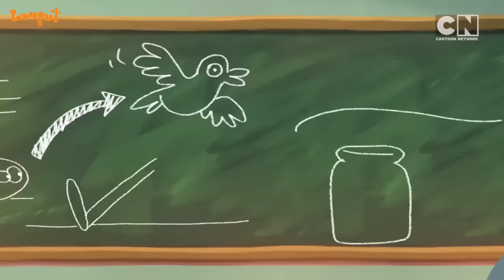Lamput - Best of The Boss's Anger Tantrums 15 | Lamput Cartoon | Lamput Presents | Lamput Videos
Specs and Skinny tried a new trick to catch Lamput as ordered by the boss, but Lamput escaped again!

What chaos will happen next?

Watch on CartoonNetwork to see Lamput getting away and the boss getting mad! 😜💪